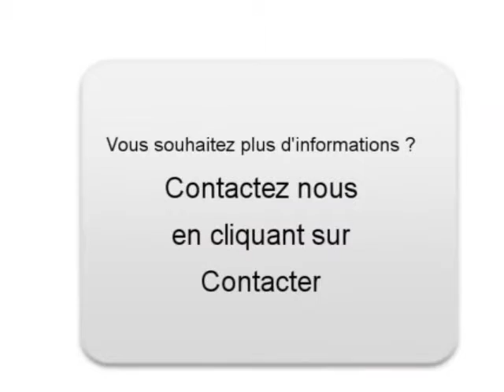Achat Vente une Rover Mini Toulouse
A vendre à  Toulouse  Occasion automobile Rover Mini de 95000 Km.
automobile occasion Autoenvideo : Achat Vente une Rover Mini  Toulouse  Haute-Garonne